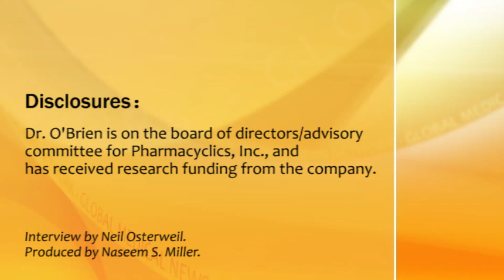Novel Btk Inhibitor Heads to Phase III Trials in Chronic Lymphocytic Leukemia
An experimental oral drug given once a day is drawing responses from about 70% of patients with relapsed chronic lymphocytic leukemia. Dr. Susan O'Brien explains why investigators are excited about PCI-32765 in an interview at the annual meeting of the American Society of Hematology